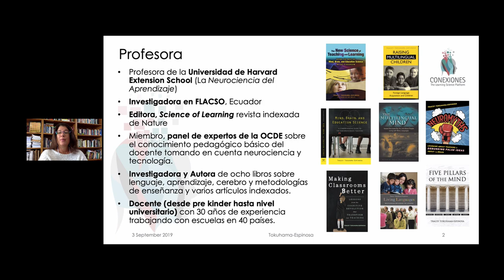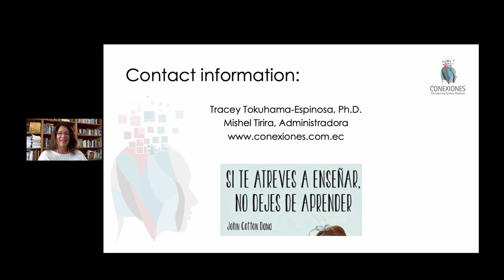Invitación al curso Cómo aprende el cerebro. Septiembre 2019